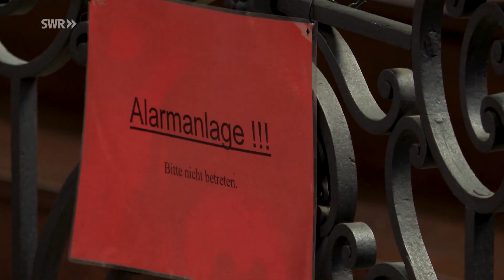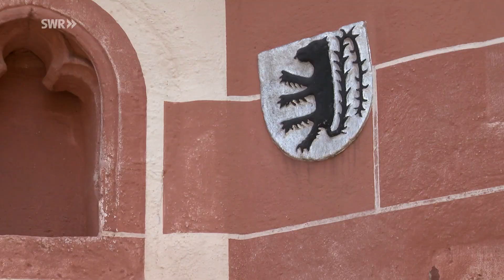SWR Reportage: Eine heilige Allianz: Pater Albert und sein Kater “Don Camillo”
Die SWR Landesschau hat in der heutigen Sendung im Rahmen von “Mein Tier und ich” über Pater Albert und seinen Kater Don Camillo berichtet.

Seit acht Jahren ist Kater Don Camillos Revier das Anwesen rund um die Wallfahrtskirche in Klausen. Der katholische Pfarrer und sein Kater haben eine ganz besondere Beziehung.